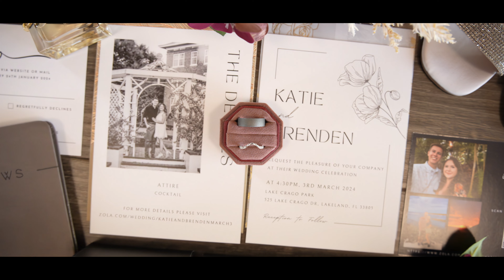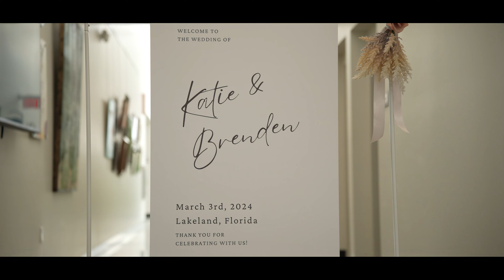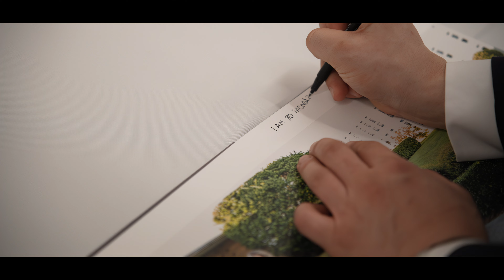Katie + Brenden | Highlight Wedding Video | Lake Crago Recreational Center | Lakeland, FL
All Video By A Stewart Photo & Video
Tampa Bay Wedding Photography and Videography